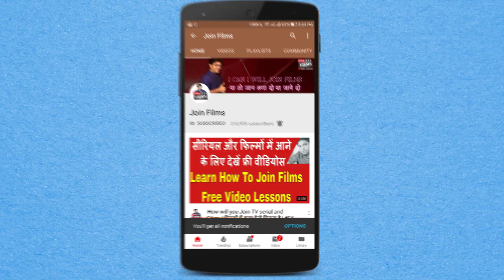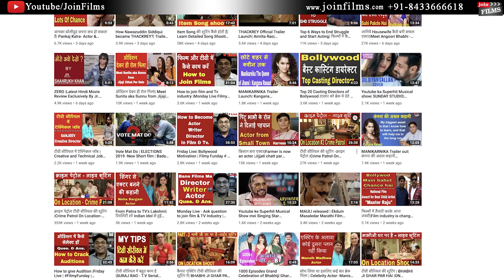Bhabhiji Ghar Par Hai ke Saxena Ji, Saanand Verma| Acting Tips and Advice|FilmyFunday | Joinfilms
Bhabhiji Ghar Par Hai ke Saxena Ji, Saanand Verma| Acting Tips and Advice|
Saanand Verma is an Indian film and Television actor. He has appeared in a number of serials as well as advertising films. He is currently playing the role of "Anokhe Lal Saxena" in &tv sitcom Bhabiji Ghar Par Hain!.
Pradeep Sarkar's Mardaani was his debut feature film. He started his acting career in 2010 with C.I.D., India's longest running television series. He had a supporting role in Ajay Devgan starrer 2018 film Raid. His latest film is Pataakha directed by Vishal Bhardwaj.
Filmography
FIR
Ek nayi ummid RoakChupp
Raid
Pataakha as Tharki Patel
Apharan web series as Dubey G